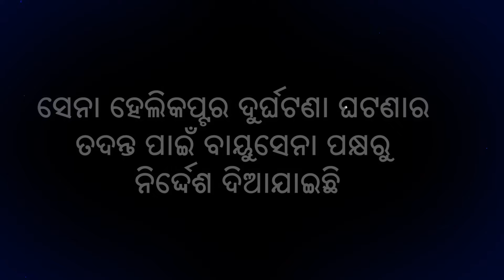ବିପିନ ରାୱତଙ୍କ ହେଲିକପ୍ଟର ଦୁର୍ଘଟଣାରେ ଓଡିଆ ଯବାନ ରାଣା ପ୍ରତାପ ସହିଦ